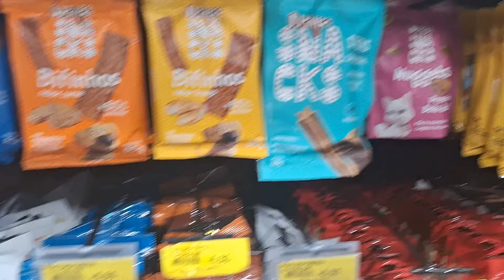FUI AO MERCADO - FIZ BISCOITO MONTANHA RUSSA - FIZ ARROZ DOCE - ORGANIZEI O AP E MAIS